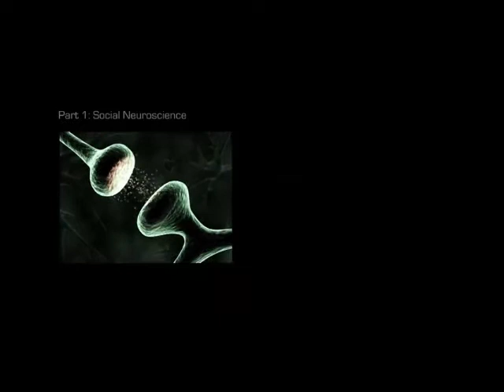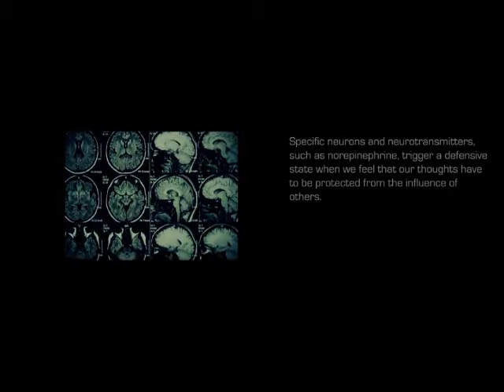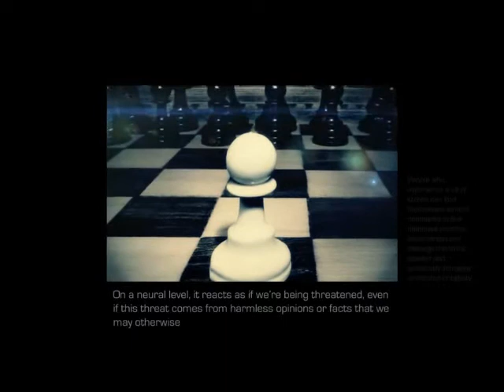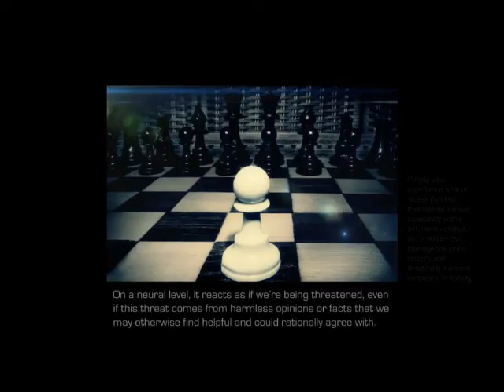Response - Athene's Theory of Everything -pt2